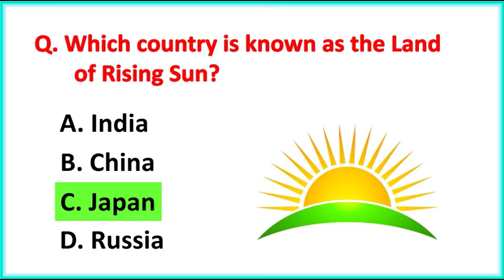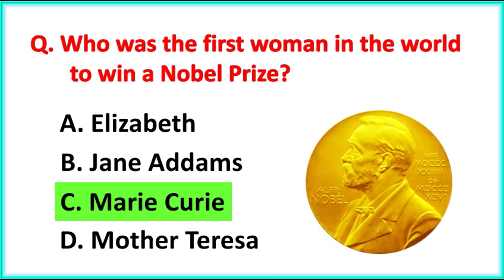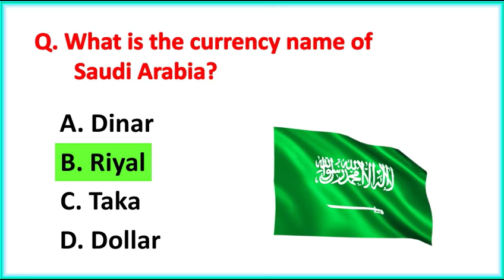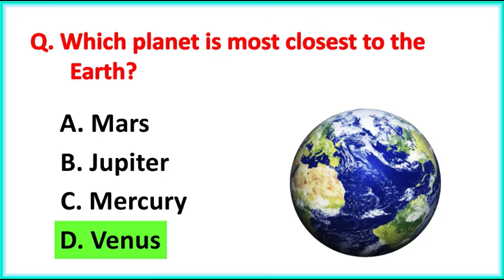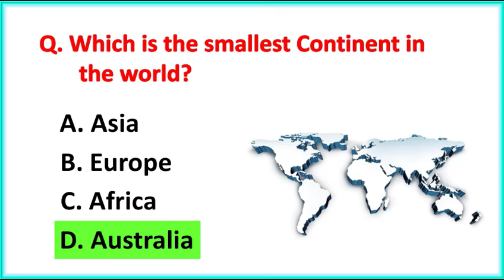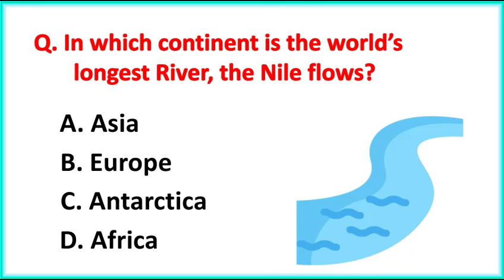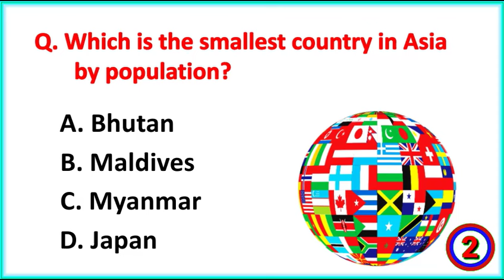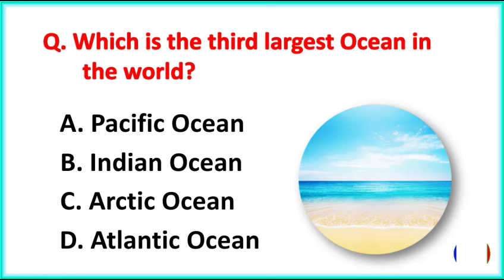Top 30 Gk Question and Answer | Gk Questions and Answers | Gk Quiz in English | GK GS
gk
gk question
gk question and answer english mein
gk afroz
gk ke question
gk gs
gk quiz
general knowledge
quiz blitz
quiz monster
quiz game
quiz
basic knowledge
br gk study
exampur
general knowledge key
gk drishti
effortless gk
gk study
gk today
gk learning
best gk channel
khan gs gk
mh gk
dear g K
gk challenge
general knowledge Q&A
gk basics
gk mahatmaji most
gk cafe
indologus
top trending gk
mr. gk
gk afroz
gk solutions
crazy gk trick
gk channel
gk classes
edu teria
election results
ssc maker
ssc textbook
brain teasers
geography quiz
brain training
trivia questions
science trivia
knowledge test
iq test
trivia challenge
educational entertainment
general knowledge
curiosity boost
history questions
gk track
gk daily